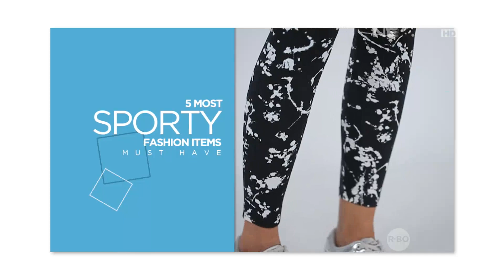I'LOOK- 5 Most Sporty Fashion Items